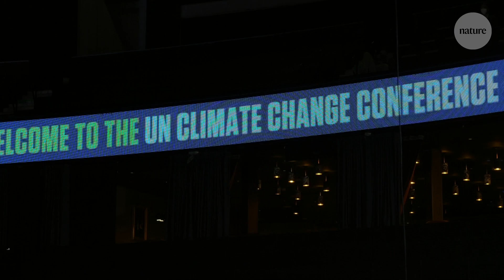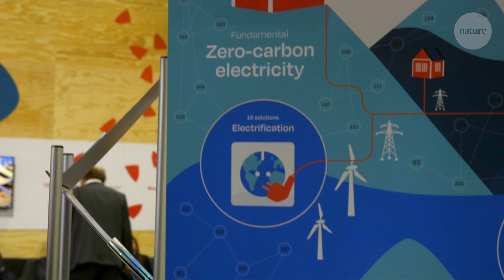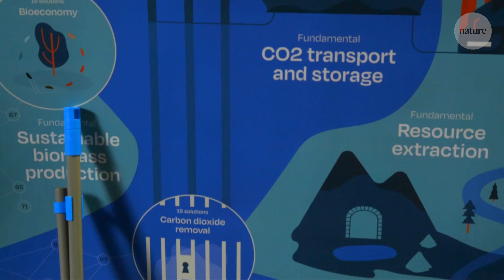Your COP26 questions answered: Is it too late?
The 26th Conference of the Parties (COP26) in Glasgow is a pivotal moment for action on climate change and Nature reporters have travelled to the conference to find answer to your most pressing science questions. In this video, we ask one simple question - is it too late? Scientists are divided, so we dive into the pledges to date in search of clarity.